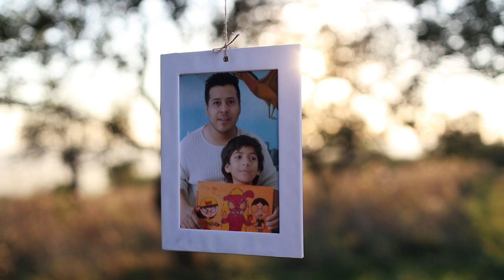Feliz cumpleaños Rafita - Rafa y Regina